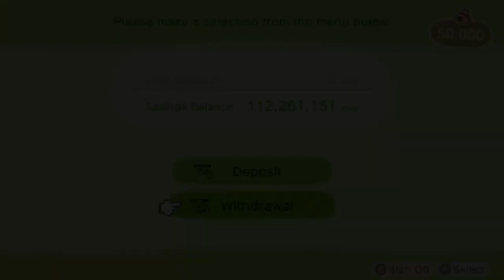UNLIMITED DUPLICATION OPTIMIZED - NINTENDO PLEASE FIX THIS - ANIMAL CROSSING NEW HORIZONS EASY BELLS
Hello Nintendo's Team,
PLEASE FIX THIS GLITCHES AS SOON AS POSSIBLE!!!

This glitches are ruining this game.

I really love this game, so please FIX IT A.S.A.P !!!
Easy Bells, Easy Money, Duplication Glitches everywhere.

Please stop this!!!

Please Spread this messages to everyone, so Nintendo's Team could be more aware that this is the real problem in this Game.

NB : Don't forget, I will do a giveaway on the next time when I'm able to do the live stream here in my channel.

NB : I'm not the person who discovered this glitch at the first place, I just optimized this glitch, in my desire to be able to contribute to the community of this game, that this glitch needs to be fixed. You can check my previous video here for that information and I already mentioned it too in this video

if you want to support me to continue this channel and for posting more positive thing, please subscribe this channel, and I really welcome to any critics or suggestion for me to become a better content creator in the future :) cheers...

Thank You Villagers